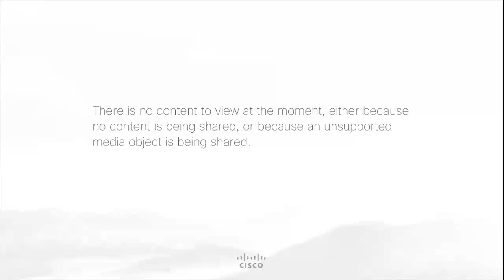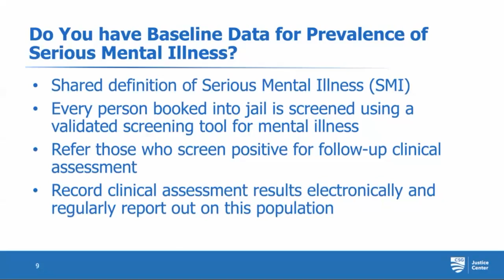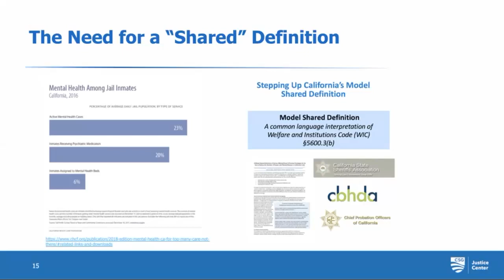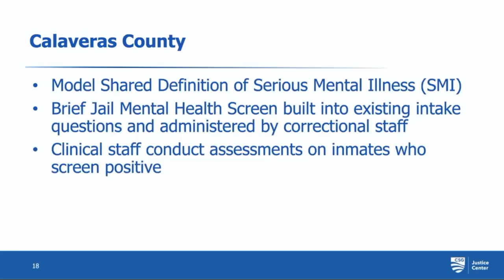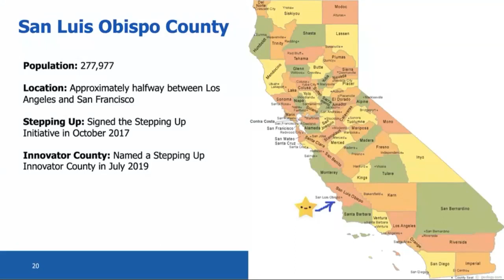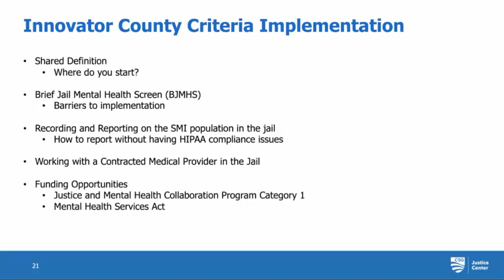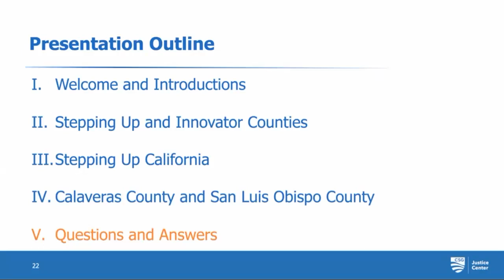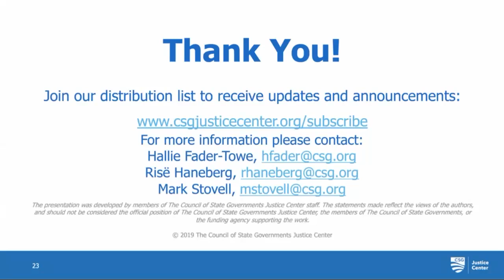Increasing the Number of Stepping Up Innovator Counties in California [WEBINAR]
Staff from The Council of State Governments (CSG) Justice Center highlights how counties in California and other jurisdictions can become Stepping Up Innovator Counties, counties that have made demonstrable progress towards reducing mental illness in jails.